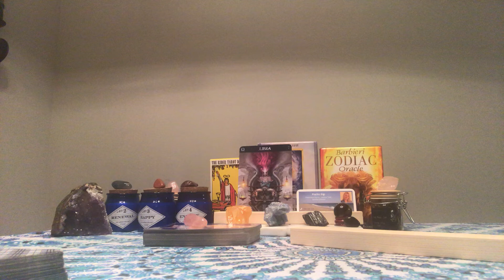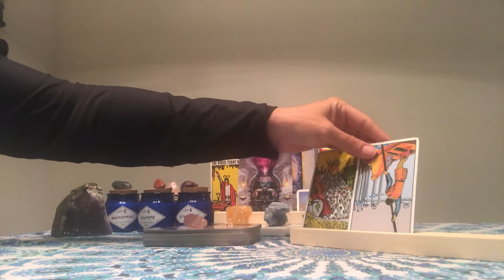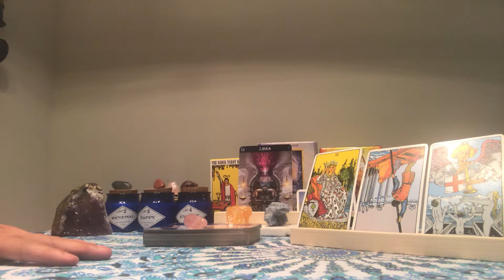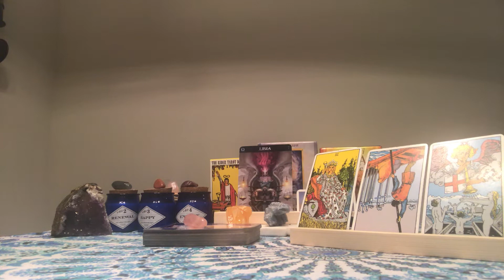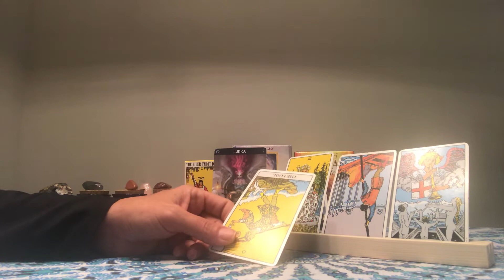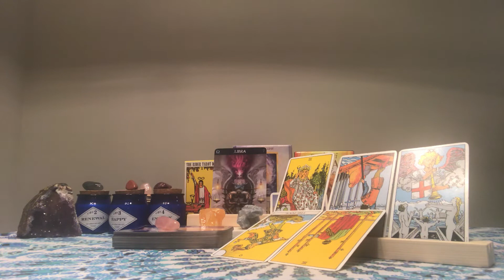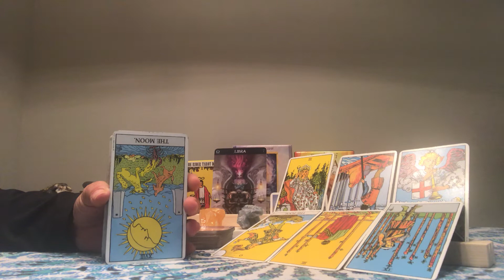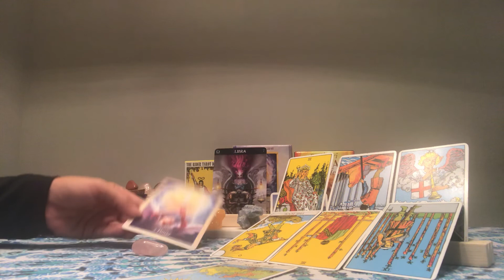Libra ♎️ General Love Reading -August 1st-15,2019 - Abundance is here- the truth will be revealed